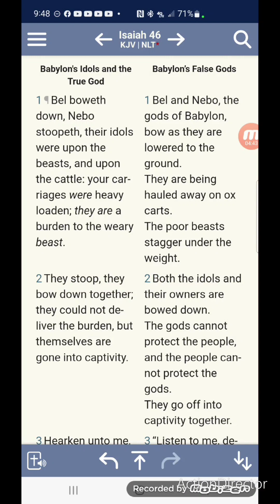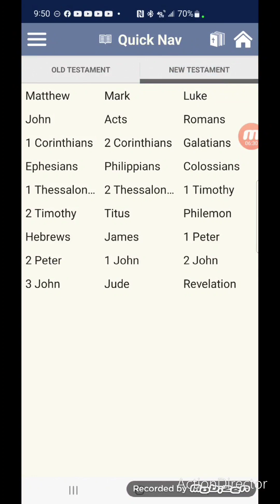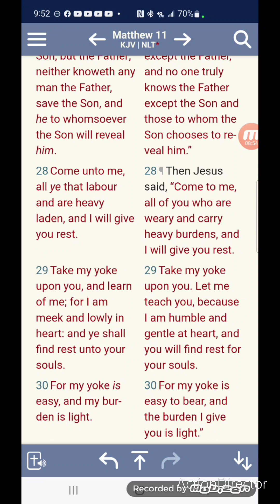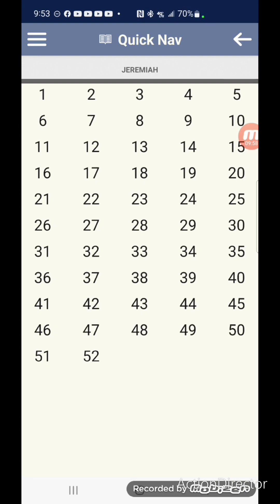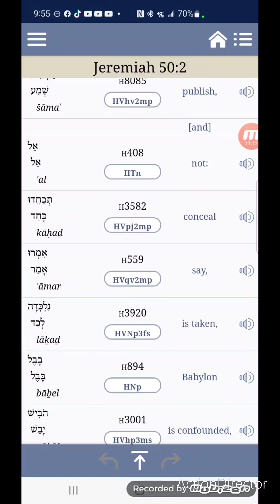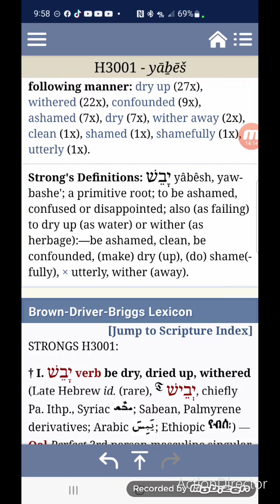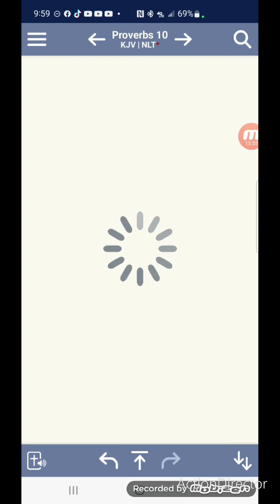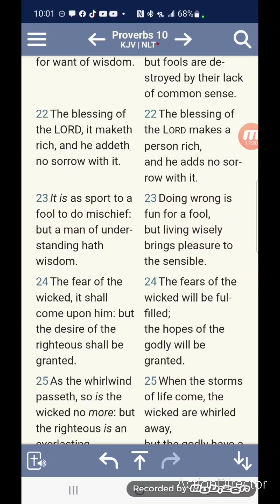The West Is Being Comfounded